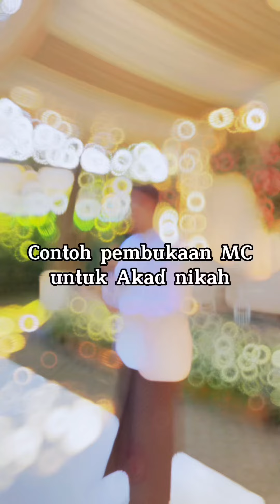Contoh Narasi Pembukaan MC Akad Nikah oleh Indra Saputra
Video ini berisi contoh narasi Pembukaan MC atau pembawa acara Akad Pernikahan. Semoga bermanfaat.